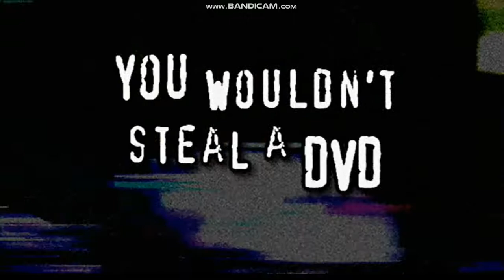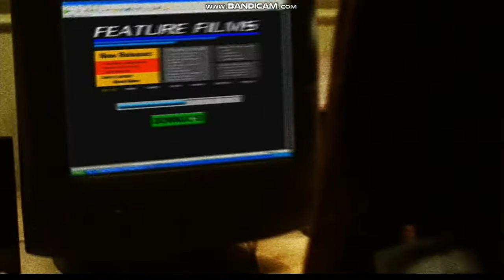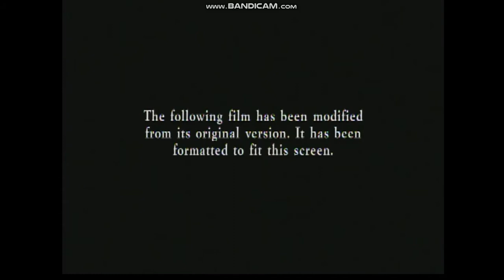Opening To Millions 2005 DVD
1. Attention Screen
2. Interview/Commentary Screen
3. Rated PG MPAA Screen
4. Piracy It's A Crime Promo
5. Fox Searchlight Pictures Promo
6. DVD Menu
7. 20th Century Fox Home Entertainment Logo
8. Format Screen
9. FBI Anti-Piracy Warning Screen
10. Fox Searchlight Pictures Logo
That's all